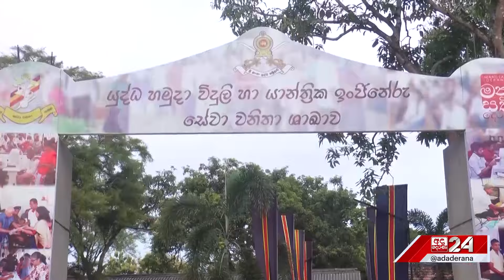මනුසත් දෙරණ අද ගලේවෙලට